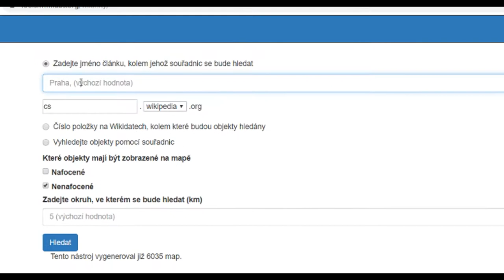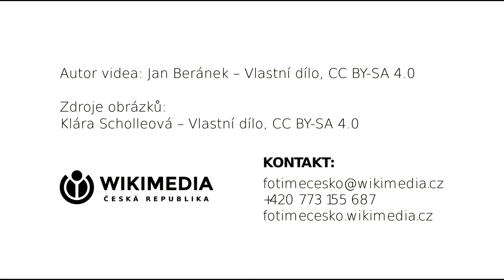Fotíme Česko / 1. část / Wikinity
Fotíme Česko je projektem spolku Wikimedia Česká republika, jehož cílem je podpora a propagace svobodné tvorby a projektů Wikimedia Foundation na území České republiky.

fotimecesko.wikimedia.cz